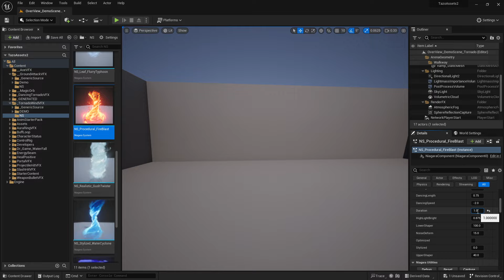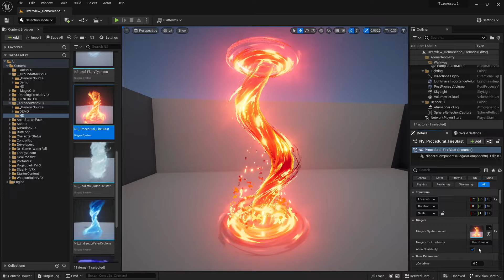Tornado & Wind VFX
11 types of Unique VFX !! ,Setting a Parameter "Duration" to small value for Once play Vfx and  Extreme Big value for indefinitely Loop Play Vfx ( 2:52 )

NS_Stylized_WaterCyclone : Cute and Stylized.Suit for Stylized Art Game.Tone down the parameter called"HighLightBright",If its too shine in Ur project.
NS_Procedural_FireBlast : Procedural-Shape one !!See video from 2:43 (using "UpperShaper"and"LowerShaper" to define the shape of tornado,"Noisedeform" to give it a trifle variation ) Very versatile and flexable.Art between  Stylized and  Realistic . Its Ur Go-To Vfx to start .(Tone down the parameter called"HighLightBright",If its too shine in Ur project.)
NS_Cinematic_SandStorm : Very Expensive one. its volumetric .Suit for AAA game or Film media ,"Denisty" is first parameter U want to play around."Quality" should be around 150~200. Dont over 200. Believe me...
NS_Distort_LightningSquall : Tornado with random lightning(Ribbon based)."TornadoBrightOffset" is worth to play around.
NS_Air_AeroTornado : Typical Wind Tornado.Turn on "OnGatherWind".If U dont want it show off too much.
NS_Realistic_GushTwister : oppost to "NS_Stylized_WaterCyclone".this is a Realistic verson of water tornado."AllAlpha" and "AllBrightness" is pivotal to get right lighting for sitting Ur environment well
NS_TopDown_Whirlwind :  Quad-shape base VFX. very efficient.Suit for TowDown or Diable-like game. also inspired from D3 Barbarian skill.
NS_Hit_GaleBlow : Once shot Hit Vfx.Increase Value of "_LoopCount" can get a infinite result.
NS_Toon_BeltHurricane : Cylinder-shape base VFX.Toon and Stylized.Suit for Stylized Art Game
NS_Heal_BlessBreeze : To Prolong the value of "Duration" can  get a sustain buff of wind!! Put negative value in "GodHeight" can remove the Attack Vfx as a pure wind buff VFX. very flexable.
NS_Leaf_FlurryTyphoon : Cylinder-shape base VFX. well optimized, Suit for mobile or online Game